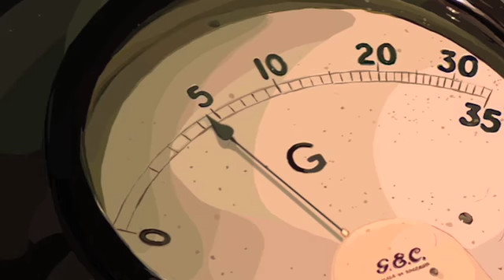The Whistle Reel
Aphid Animation's 2012 show reel featuring character and rotoscope animation.